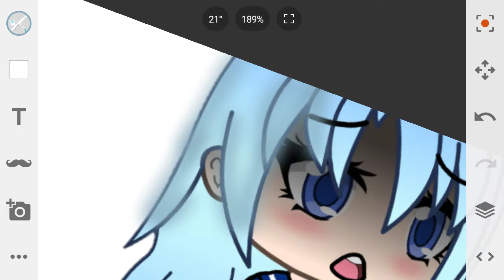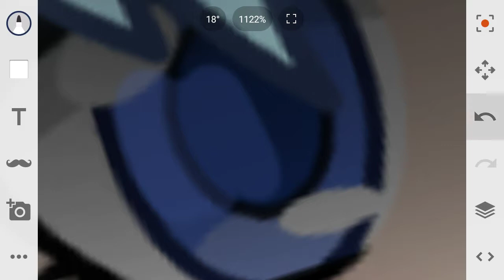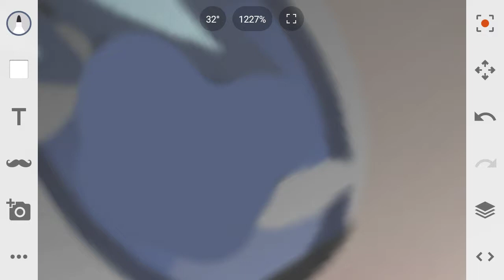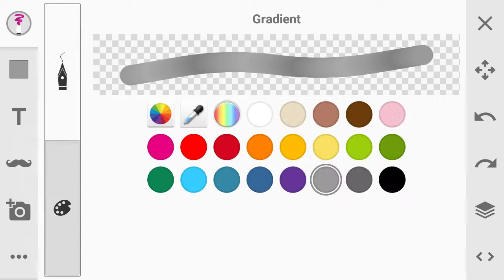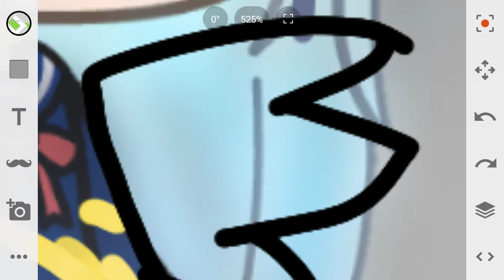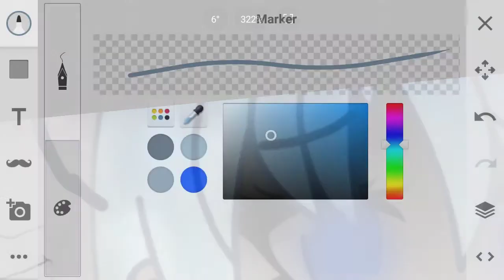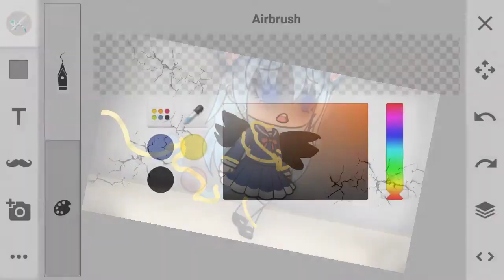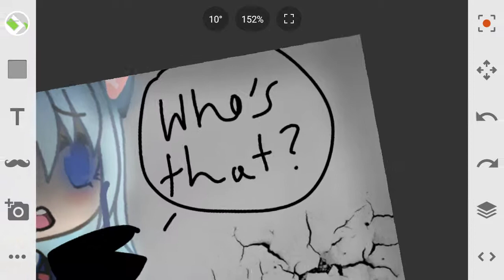New Drawing Video